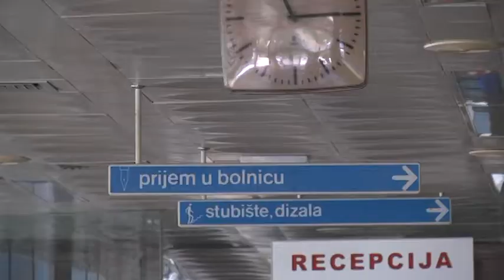KONFERENCIJA ZA MEDIJE-OSPICE